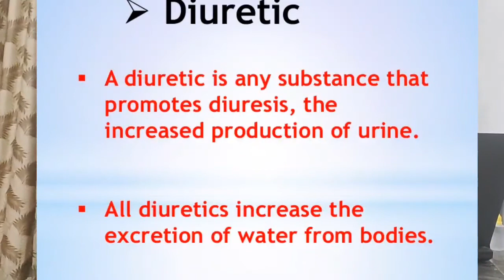Nastartium officinale-electrohomeopath Achook dawa(medicine)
In this video we are describing about nastartium officianle which is best medicinal plant for treating several kinds of diseases.